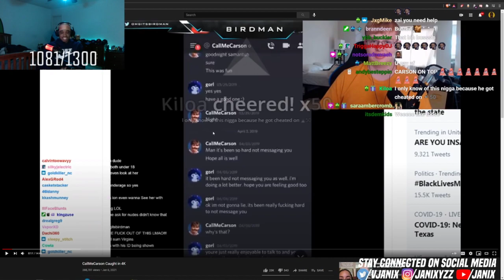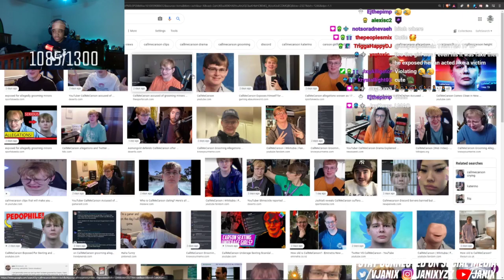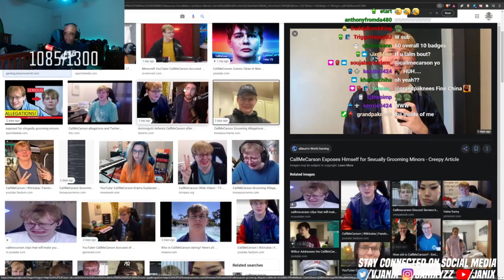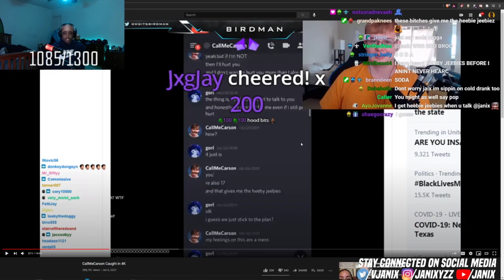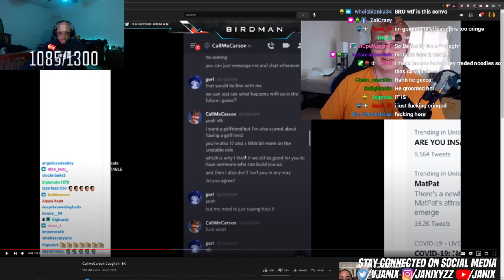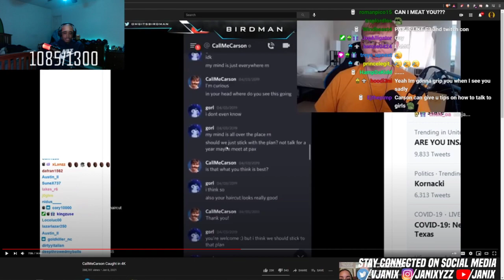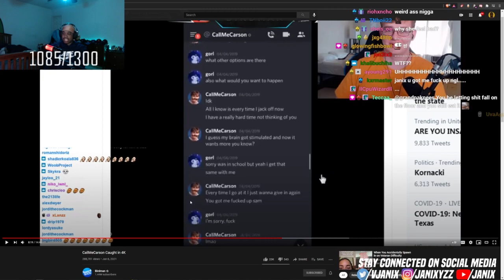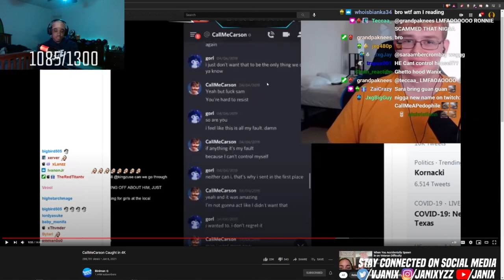Janix Reacts to ‘CallMeCarson Caught in 4K’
Check out all playlists below!

Let me know who else you want to see on this channel